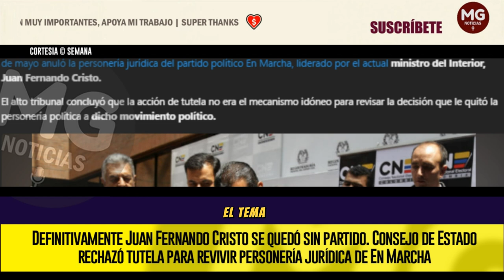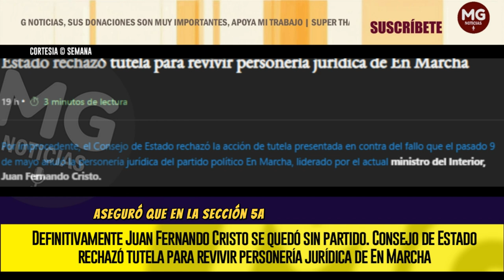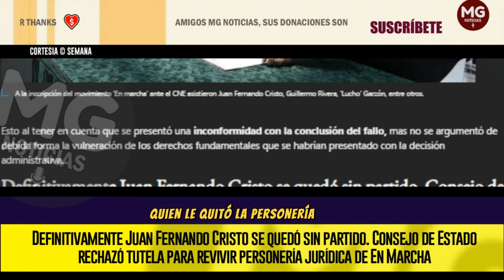MALAS NOTICIAS PARA JUAN FERNANDO CRISTO ❌ DEFINITIVAMENTE SE QUEDÓ SIN PARTIDO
Definitivamente Juan Fernando Cristo se quedó sin partido. Consejo de Estado rechazó tutela para revivir personería jurídica de En Marcha
SEMANA